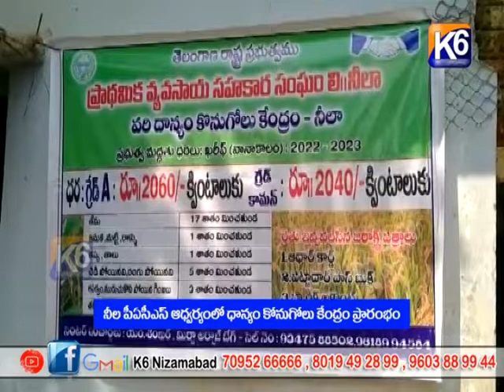నీల PACS ఆధ్వర్యంలో ధాన్యం కొనుగోలు కేంద్రం ప్రారంభం || K6 NEWS 31-10-2022